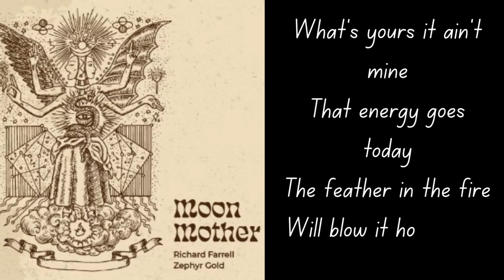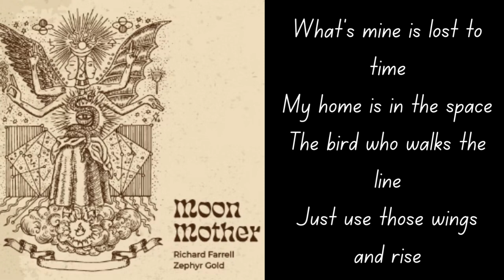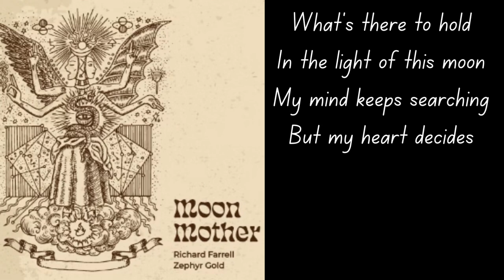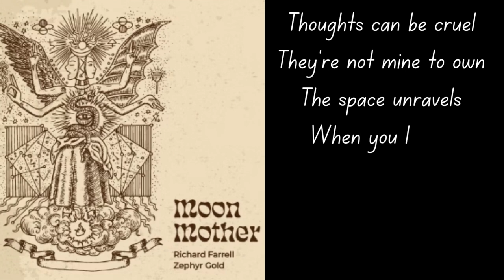Moon Mother by @richardfarrellmusicRichard Farrell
Welcome to Cinematic Music.

On this channel you will find the best background cinematic music from independent artists. My intention is to promote them with these videos.

M.D.

          Lyrics

What's there to hold
In the light of this moon
My mind keeps searching
But my heart decides

Thoughts can be cruel
They're not mine to own
The space unravels
When you let go

What's yours it ain't mine
That energy goes today
The feather in the fire
Will blow it home your way

Moon mother
Open your arms
Moon mother
This magic's just begun
Moon mother
Reach for my heart
So I can feel this essence in me

How to unfold
When this knot is so tight
Each step is chosen
To reveal the light

Days left wondering
Am I back here again?
The shadow inside
Will awaken your soul

What's mine is lost to time
My home is in the space
The bird who walks the line
Just use those wings and rise

Moon mother
Open your arms
Moon mother

Time to wake up in these rising seas
Days may be hard but they're true and real
We're bringing up
We're bringing up the vibration
You can feel it in your feet